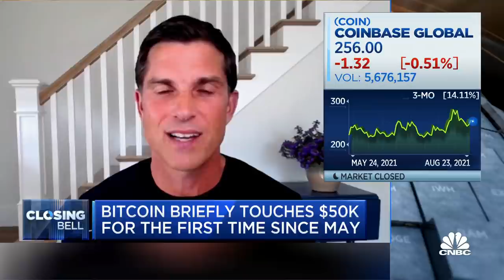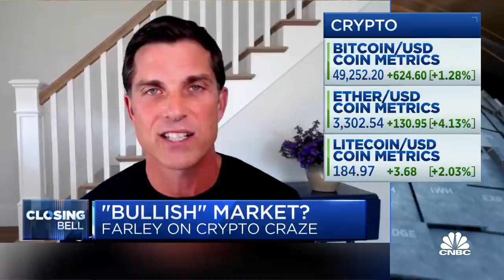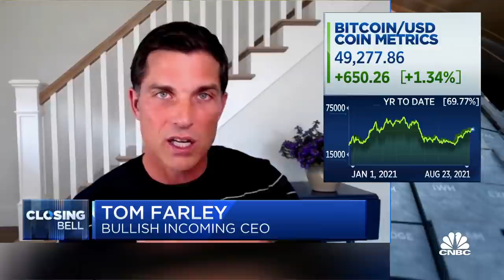Former NYSE President Tom Farley to take a crypto exchange public via SPAC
Former New York Stock Exchange President and current CEO of Far Point Tom Farley is planning to take a new crypto exchange, Bullish, public via SPAC later this year. He joins Closing Bell to discuss the move.